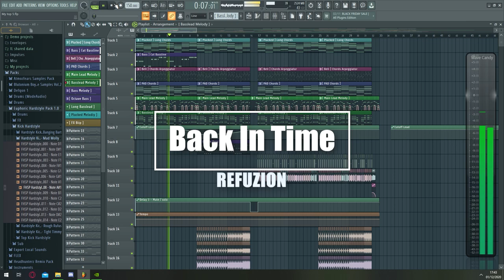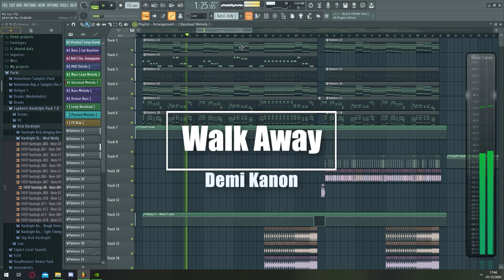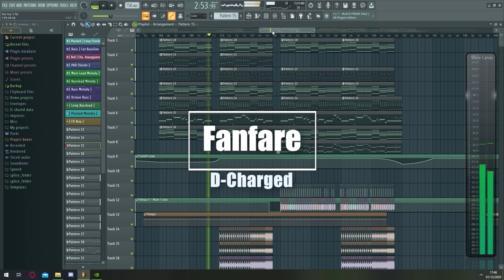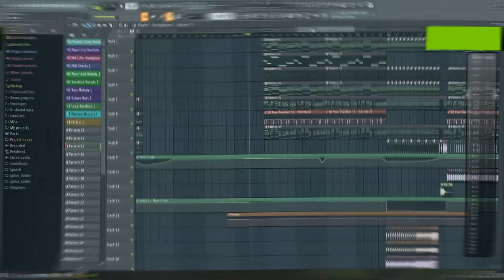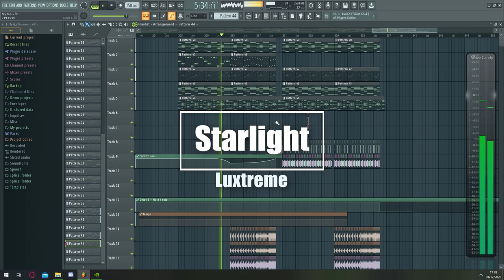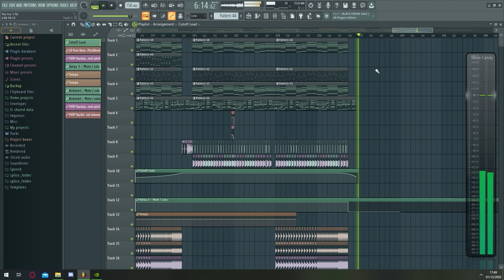My Top 5 Favorite HARDSTYLE right now + FLP